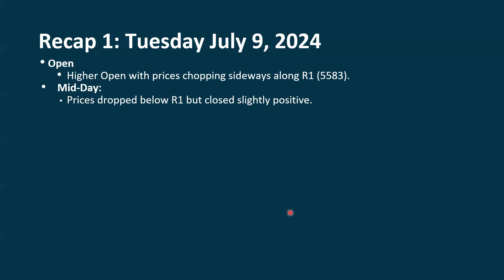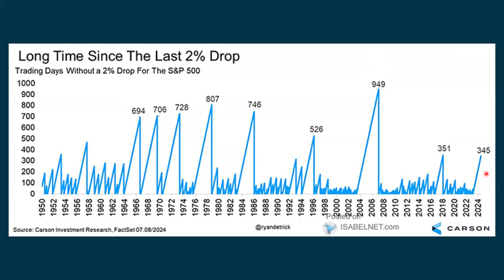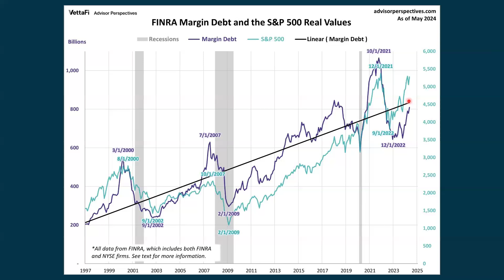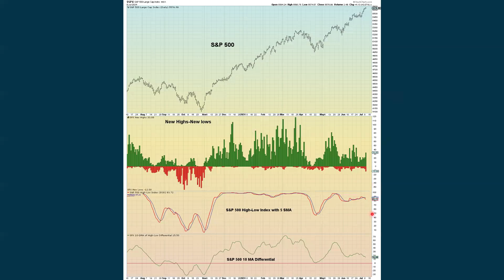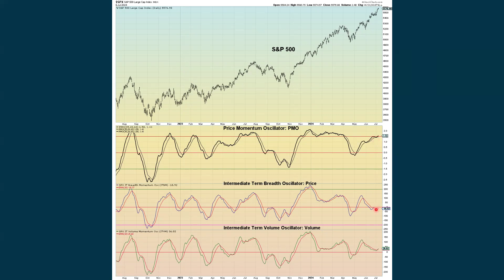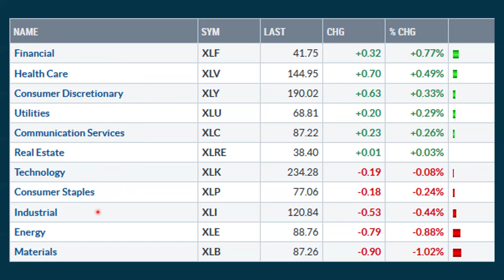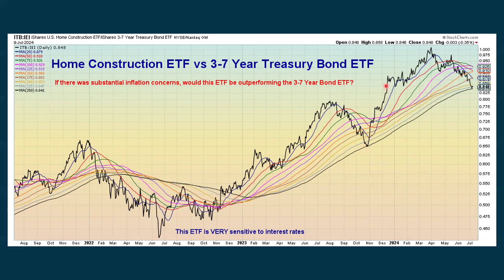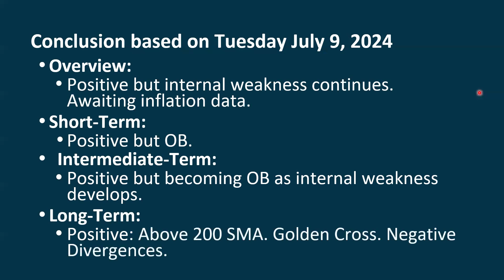S&P 500 Daily Market Update for Wednesday July 10, 2024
You can download a PDF of all slides and charts used in this video: